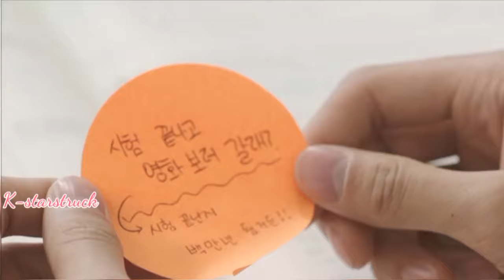💖Lucky tu lucky me | Korean mix Hindi songs | Cheer up | [MV]💕💕